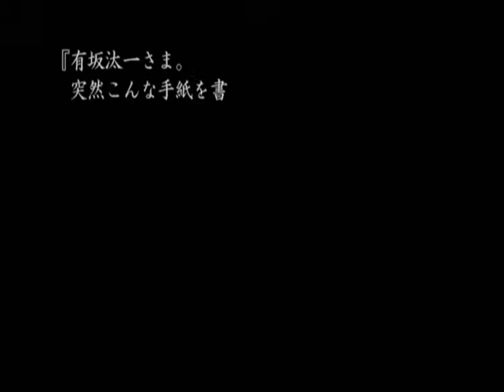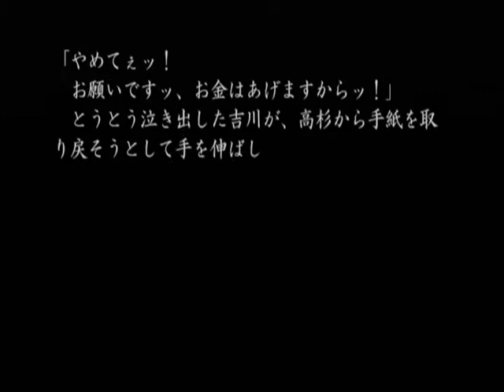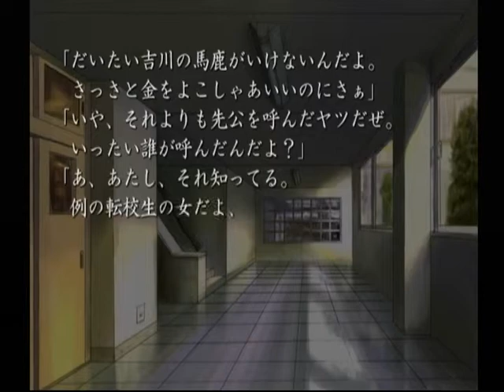【DC】久遠の絆 再臨詔 ベストエンド Part６ ～お前らぁ、動くなぁッ 【スタートオンゲームズ】【スタゲー】【JAPAGE】